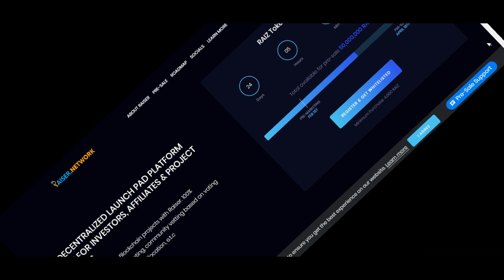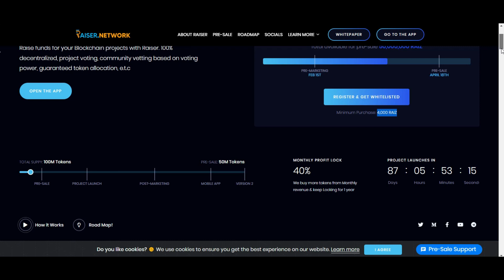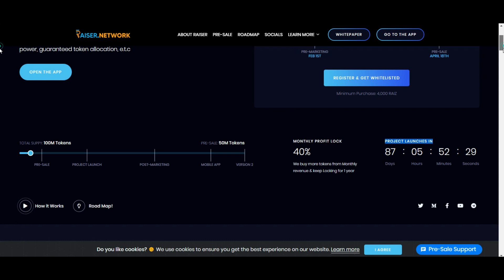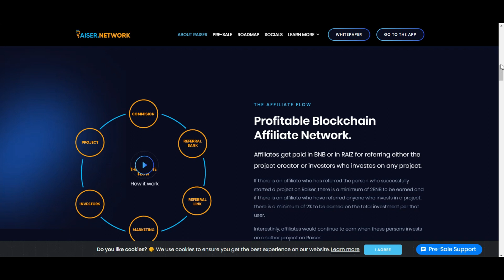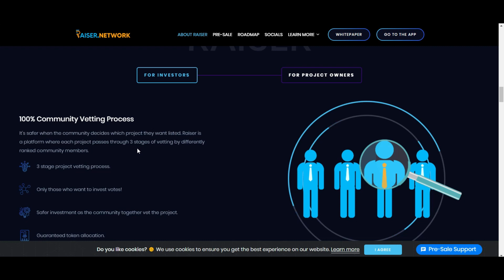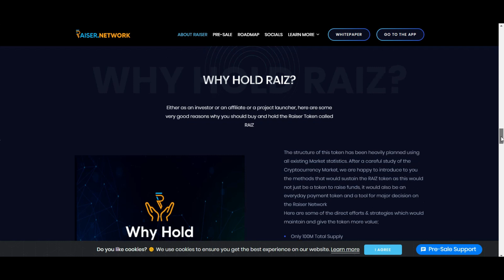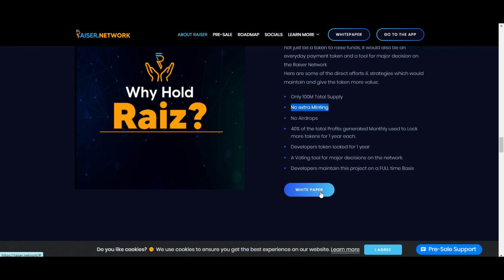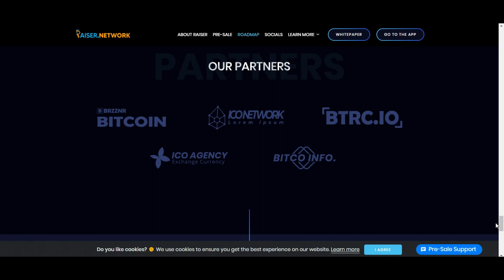Raiser.Network | Decentralized Launch Pad Platform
Project Introduction:
On Raiser, investors are always early as they would always invest on a project during its pre-sale and those who want to launch a project would benefit from the thousands of investors waiting to invest on new Blockchain technologies.

User Info:
BTT Username: LastStand